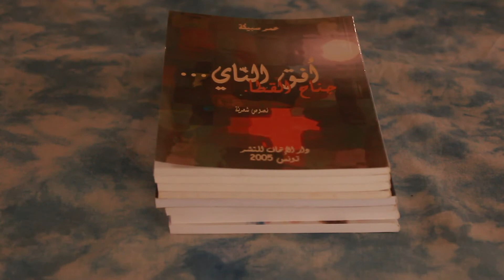قراءة قصيد قِطَارُ الثَّوَانِي شعر عمر سبيكة تصوير و مونتاج عمر سبيكة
من المجموعة الشّعريّة

أُفُقُ النَّايِ ... جَنَاحُ الْقَطَا
للشّاعر عمر سبيكة

صادرة
عن دار الإتحاف للنّشر

تونس 2005
قراءة قصيد

قِطَارُ الثَّوَانِي
 شعر عمر سبيكة

عمر سبيكة